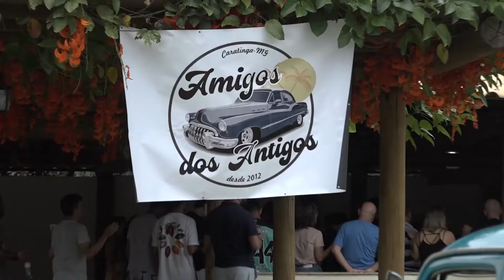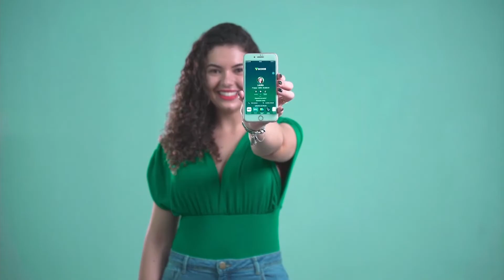Amigos dos Antigos se reúnem em Ubaporanga para mais um encontro de relíquias